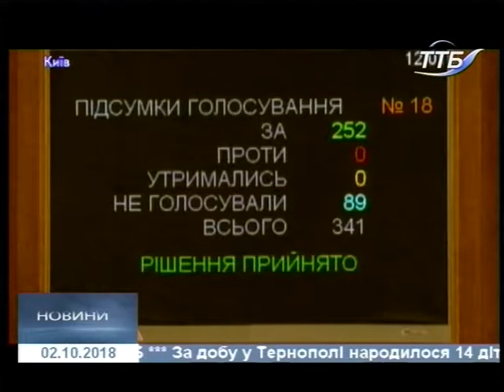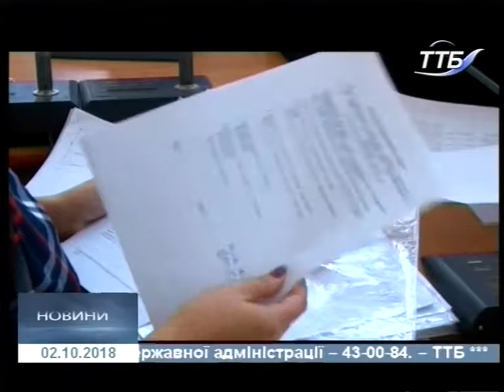02.10.2018. Новини. 19:00